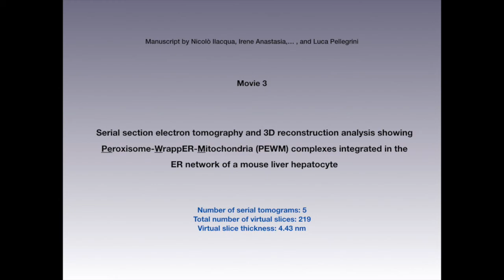Application of EM tomography and 3D reconstruction in liver hepatocyte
Serial section electron tomography and 3D reconstruction analysis showing peroxisome-wrappER-mitochondria (PEWM) complexes integrated in the ER network of a mouse liver hepatocyte.